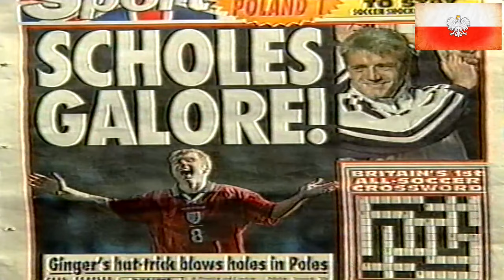Reprezentacja Polski [Dziennik] 28/03/1999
1999 [575] Anglia v Polska [3-1] England v Poland
Eliminacje EURO 2000, 27 marca 1999, Londyn, British Empire Exhibition Stadium (Wembley), widzów: 73 836, Sędzia: Vítor Melo Pereira (Portugalia)

Bramki: 1-0 Paul Scholes 12’, 2-0 Paul Scholes 22’, 2-1 Jerzy Brzęczek 28’, 3-1 Paul Scholes 70’

Anglia: David Seaman - Gary Neville, Martin Keown, Sol Campbell, Graeme Le Saux, David Beckham (78' Phil Neville), Tim Sherwood, Paul Scholes (84' Jamie Redknapp), Steve McManaman (69' Ray Parlour), Alan Shearer, Andy Cole

Polska: Adam Matysek - Tomasz Hajto, Tomasz Łapiński, Jacek Zieliński, Krzysztof Ratajczyk, Piotr Świerczewski (46' Tomasz Kłos), Jacek Bąk, Jerzy Brzęczek (K), Rafał Siadaczka (67' Wojciech Kowalczyk), Tomasz Iwan, Mirosław Trzeciak (84' Andrzej Juskowiak), Trener: Janusz Wójcik